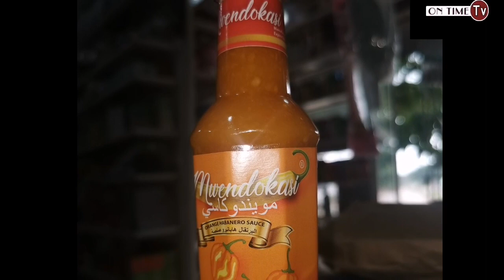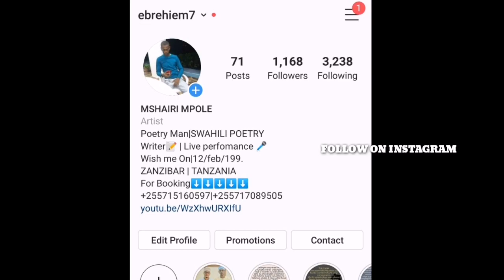SHAIRI - HOHO NAYO PILIPILI | SIKILIZA SAUTI TAMU YENYE ULIMBO UNAONATA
Unaambiwa utamu wa mashairi ni kughaniwa na raha ya kuskiliza maghani yawe ni ya tofauti na yenye kuvutia kwa sauti nzuri hapo ndipo utaweza kuelewa hata kinachozungumziwa ndani yake.

Huyu ni mtunzi na mghani IBRAHIM SULTAN RUBEIYYAH anayetunga na kughani mwenyewe mashairi yake na hughani kwa sauti za pekee kabisa ambazo sizo zile tulizozizoea

Hili ni shairi La Salim HUSSEIN NGANZI linaloitwa HOHO NAYO PILIPILIna mghani wa shairi anatuonyesha ughani tofauti na ule tuliouzoea na kama utataka kupata ghani zaidi ya hii basi bonyeza SUBSCRIBE na KENGELE ili uwe wa kwanza kuzipata pindi tu zinapotoka katika channel yako hii ya ON TIME Tv

Fatilia link hii kupata ghani iliyotoa ushindi miongoni mwa mashindano ya mashairi pale karimjee Hall Dar es salaam Tanzania

Lakini pia anapatikana kwa mawasiliano ya

Au tembelea facebook page yake ya ushairi ambayo utaweza kupata mashairi katika page hiyo